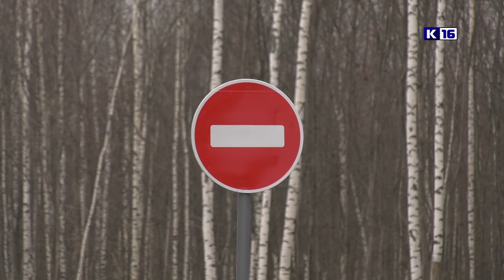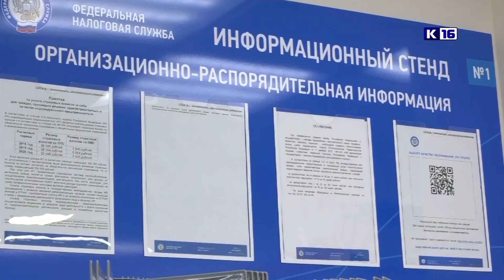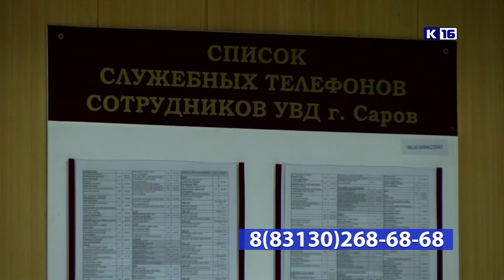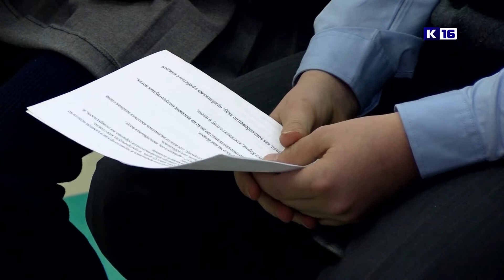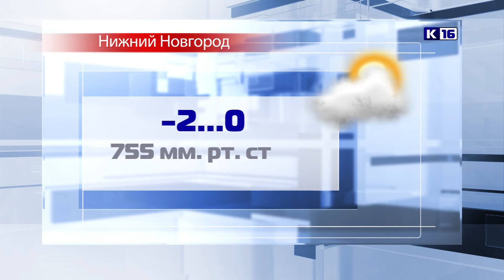Новости Сарова 28.11.2019